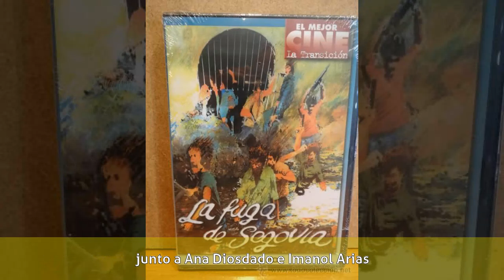Xabier Elorriaga - Biografía